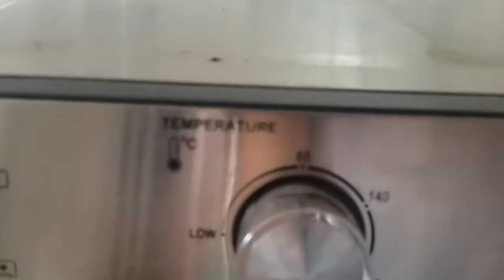Daily Vlog! Foodie+ Mom+ Grandma!